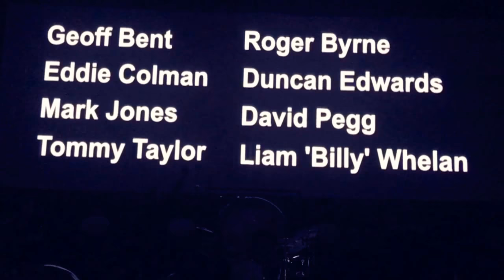Morrissey - Munich Air Disaster 1958 (Live)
November 30, 2017 at The Anthem in Washington D.C. - Possibly Morrissey’s greatest live performance!
Beautiful ode to Manchester United’s team and the tragic 1958 airline accident.